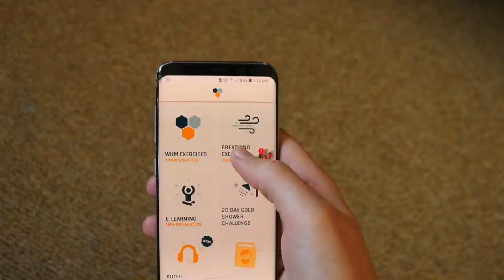I followed a Blue Zone lifestyle for 1 week... This is what happened.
I follwed a Blue Zone lifestyle for one week. After learning about the common traits among all Blue Zone communities that lead to more healthy, active 100-year olds than anywhere else in the world, I decided to implement these common practices in my own life to see what benefits I might experience. This is what happened.

THANK YOU for all your comments! I feel so blessed and filled with love by all your beautiful messages every time I make a new video. Thank you for taking the time to write and share.

Thank you so much for supporting me and watching my videos! I really appreciate it. I hope you enjoyed this video as much as I did making it!

❤ Vanessa

My upload schedule:

►Every Friday

Camera:
Canon 80d

Editing software:
Filmora X